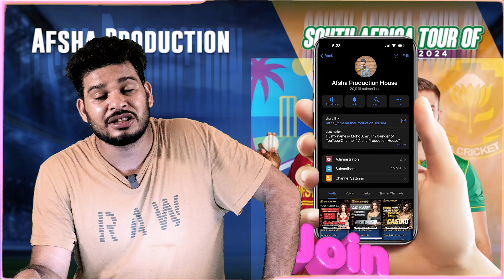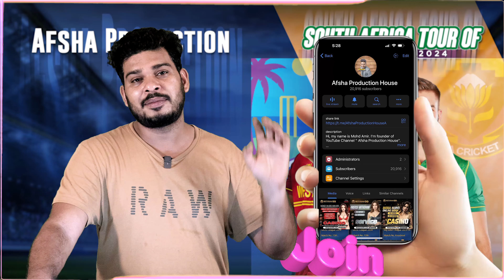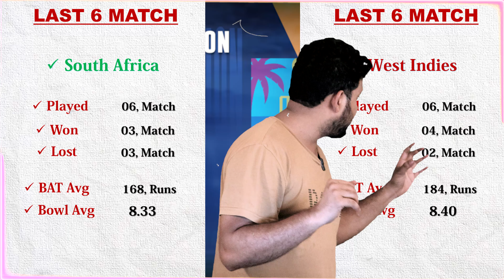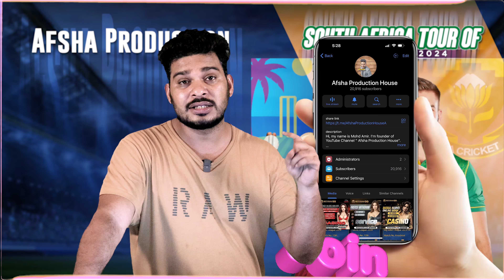WI vs RSA 3rd T20 Match Prediction 28 Aug| West Indies vs South Africa Playing 11, Preview & Records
WI vs RSA 3rd T20 Match Prediction 28th August 2024| West Indies vs South Africa Playing 11, Preview & Records

1. RSA vs WI Match Prediction
2. South Africa vs West Indies
3. WI vs RSA main se kon jitega
4. aaj ka match kaun jitega
5. aaj ka T20 match
6. South Africa vs West Indies match prediction
7. West Indies vs South Africa match prediction
8. RSA vs WI Kaun Jitega
9. WI vs RSA kaun Jitega
10. RSA WI aaj ka match
11. WI RSA aaj ka match
12. Match prediction today
13. Today T20 match prediction
14. South Africa vs West Indies mein kaun jitega
15. West Indies vs South Africa main kaun jitega
16. WI vs RSA me kon jitega
17. West Indies vs South Africa
18. South Africa vs West Indies
19. Today Match Prediction
20. 28th August ka Match
21. T20 28th August March
22. T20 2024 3rd T20 Match
23. RSA vs WI Highlights
24. WI vs RSA Highlights
25. T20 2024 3rd T20 Match Highlights
26. South Africa vs West Indies highlights
27. West Indies vs South Africa Highlights
28. RSA vs WI 3rd T20 Match Preview
29. WI vs RSA Match Preview
30. South Africa vs West Indies Match Preview
31. West Indies vs South Africa Match Preview
32. RSA vs WI 3rd T20 Match Playing 11
33. WI vs RSA Match Playing 11
34. South Africa vs West Indies Playing 11
35. West Indies vs South Africa Playing 11